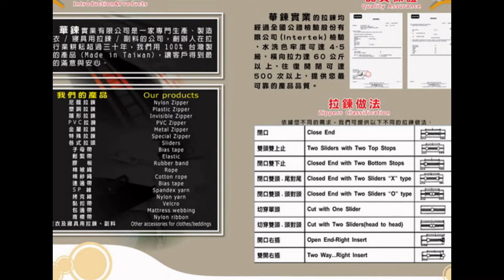拉鍊、尼龍拉鍊、塑鋼拉鍊、隱形拉鍊、鬆緊帶、SP線 - 華鍊實業有限公司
華鍊實業有限公司是一家專門製造及經銷各式拉鍊及成衣/寢具副料的公司，創辦人以認真負責的態度，在拉鍊產業耕耘近四十年。我們用100% 台灣製造的產品(Made in Taiwan)，以最誠懇的態度，讓客戶得到最大的滿意與安心。
我們的品牌(Brand Name)：YC

華鍊的特色：
台灣製造/Made in Taiwan
價格合理/Reasonable Price
交貨迅速/Fast Delivery
貼心服務/Satisfied Service

我們的產品:尼龍拉鍊、塑鋼拉鍊、隱形拉鍊、PVC拉鍊、金屬拉鍊、拉頭、棉繩、棉被繩、SP線、拷克線、子母帶、鬆緊帶、膠板、撚繩、PP圓繩、黏扣帶、包邊帶。

Force Zipper Co., Ltd. is a company specialized in the manufacturing and distributing of zipper and related accessories in the clothes/bedding industry. 100% of our products are made in Taiwan, to ensure customer’s satisfy and relieved.